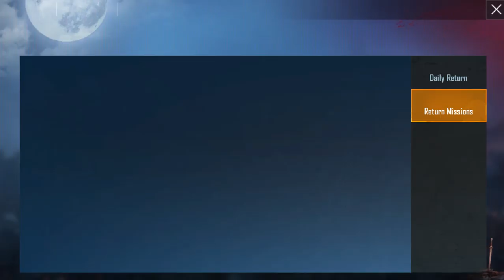PUBG MOBI - Ăn Hành SML Cùng Đỗ Mạnh